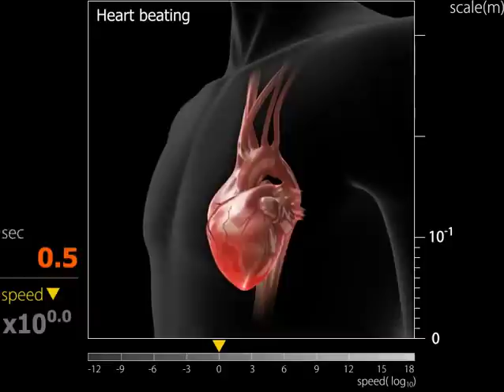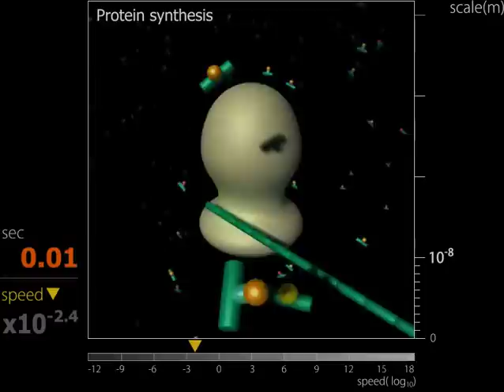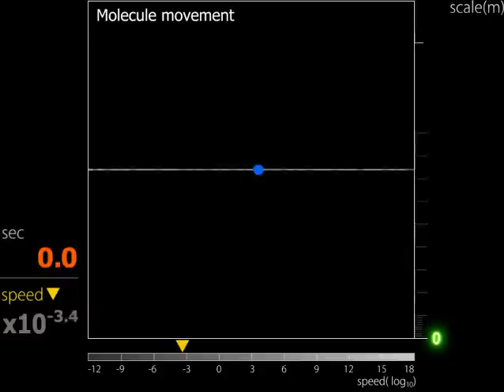Movie 1. (B)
Biological Space and Time. The movies show various biological processes with their time and spatial scales. The project is inspired by “Powers of Ten”, a film by Charles and Ray Eames (1968).
(A-130s) Total 130-sec movie of Life (movie 3), Heart beating (movie 2), Cell division (movie 7), Protein synthesis and trafficking (movie 8), and Mouse development (movie 5). (A-82s) Same as (A-130s) except the total time is 82sec. (B) Total 183-sec movie of Heart beating (movie 2), Life (movie 3), Mouse development (movie 5), Cell division (movie 7), Protein synthesis and trafficking (movie 8), Enzyme reaction (movie 9), and Intracellular movements (movie 10).

ムービー1.

生物学における空間と時間：これらの動画は様々な生命現象が、どれくらいの速さや空間広がりをもって進行するかを示している。この企画はチャールズ＆レイ・イームズによる1968年発表の教育映画・書籍である「Powers of Ten」に着想を得たものである。
(A-130s) 2分10秒のムービー。人生の時間(ムービー3)、心臓の鼓動(ムービー2)、細胞分裂(ムービー7)、タンパク質合成(ムービー8)、個体発生(ムービー5)を連結したもの。(A-82s) 一つ前のムービーと同内容だが合計が1分22秒。(B) 3分のムービー。心臓の鼓動(ムービー2)、人生の時間(ムービー3)、個体発生(ムービー5)、細胞分裂(ムービー7)、タンパク質合成(ムービー8)、酵素反応（ムービー9）、細胞内の移動(ムービー10)を連結したもの。

■DOWNLOAD